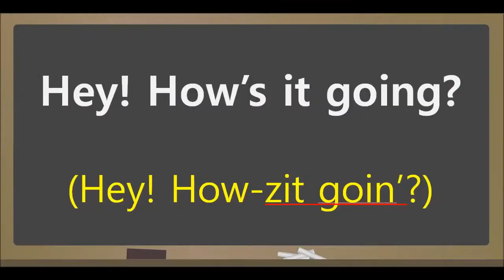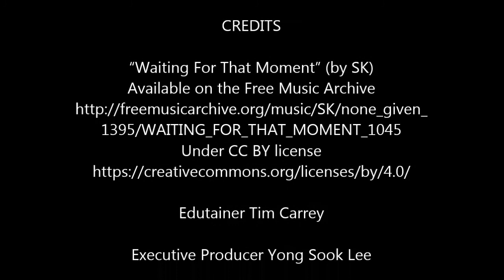Informal Greeting- Listen & Repeat English Sentences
Informal Greeting- Full Scene
Script
A. Hey! How’s it going?
B. Pretty good. How about you?
A. Not bad. What have you been up to?
B. Ah, not much. You know… just working a lot. How about you?
A. Just been busy studying, that’s about it. …Nothing too exciting.